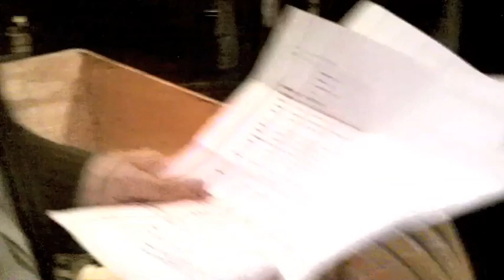WCUnscripted: Sweeney Todd - Stage & Screen at WCU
In rehearsal for Sweeney Todd-Cast and Crew are asked "What's it like working with Broadway's Terrence Mann?"

Camera Operators: Amanda Wilson, Liz Wiltcher, Will Bryant, Jordan Snead, Cameron Feuerhelm
Editors: Amanda Wilson, Jordan Snead